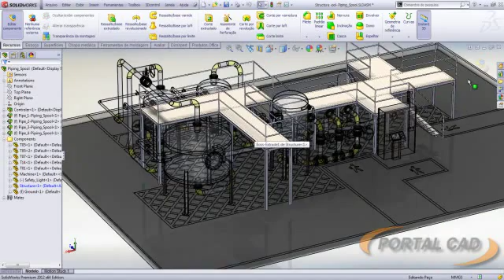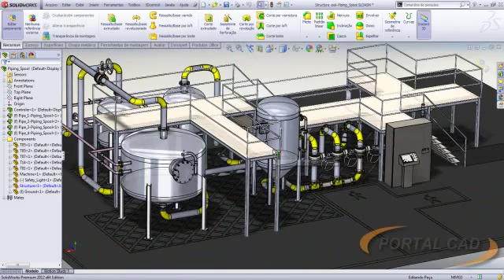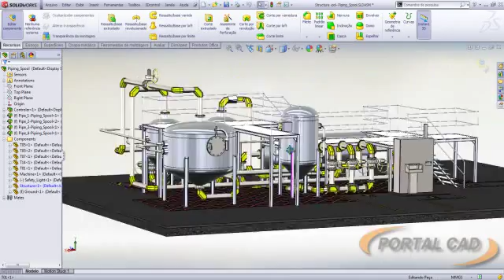Melhorando o desempenho no SolidWorks.wmv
Por padrão o SolidWorks traz uma opção que força a transparência em montagem. Isso pode ser encontrada em Opções, Opções do Sistema, Exibição/ Seleção, Transparência da montagem para edição no contexto.

Neste local você terá 3 opções:

Montagem opaca. Os componentes que não estão sendo editados ficam opacos.

Manter a transparência da montagem. Os componentes que não estão sendo editados mantêm suas configurações individuais de transparência.

Forçar a transparência da montagem. Os componentes que não estão sendo editados usam o nível de transparência que você definir aqui. Mova o controle deslizante até o nível de transparência desejado.